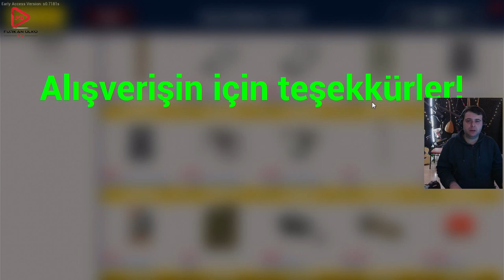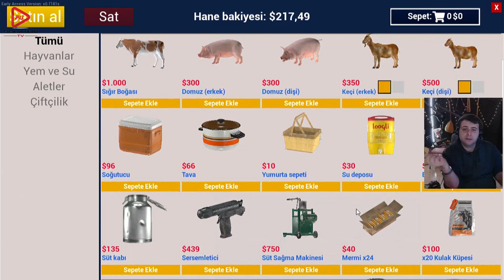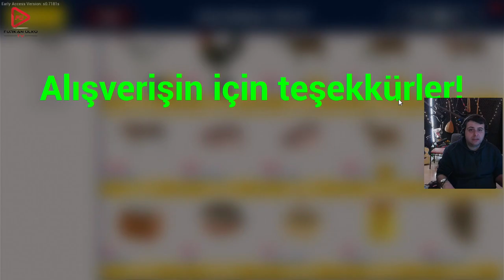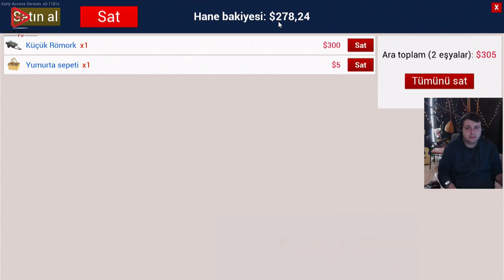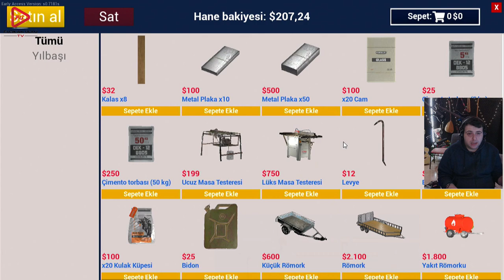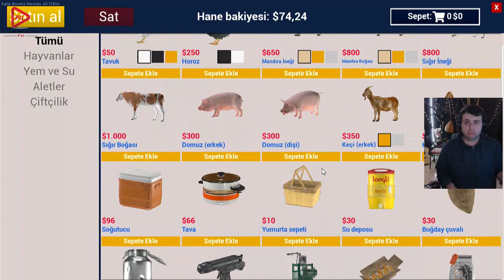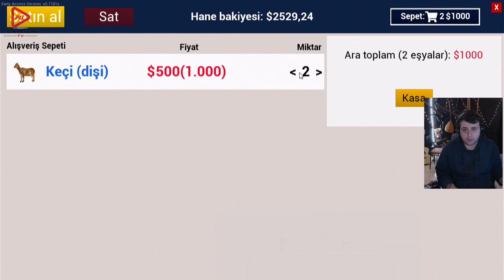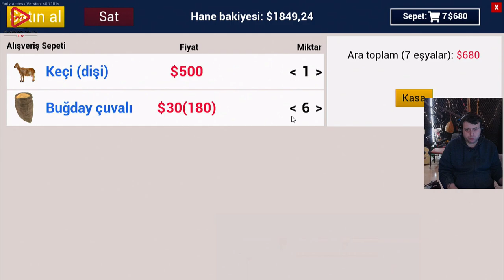İNŞAAT BİTTİ KÜÇÜK BAŞLAR GELDİ (RANCH SIMULATOR) BÖLÜM 17